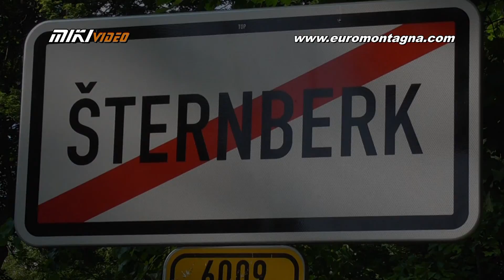ECCE HOMO ŠTERNBERK 2019 - Zdeněk Kráčmar